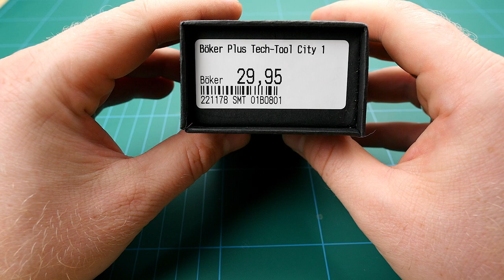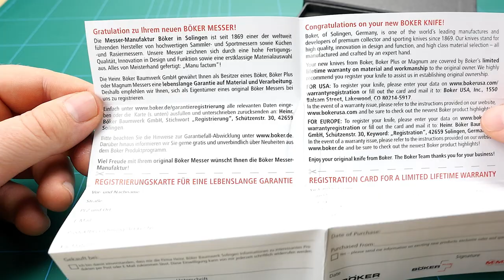Böker (Boker) Plus // Tech Tool City 1 // §42a konform // EDC // G10 + Pocketclip (DEUTSCH)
In diesem Video zeige ich euch mein Tech Tool "City 1" aus der Böker Plus Reihe.

Ich habe mich gegen die Tools mit "Multi-Layer" entschieden, da mich die Werkzeuge nicht wirklich überzeugen konnten.
Ich denke, dass Victorinox hier - insbesondere mit der Schere - nach wie vor die Nase vorne hat.
Aus diesem Grund habe ich mich für die kleine und leichte Variante mit lediglich einer Klinge entschieden. Zusätzlich befindet sich ein kleiner Glasbrecher am Ende des Messers.
Das §42a konforme Slipjoint Taschenmessser verfügt zudem über einen Pocketclip.

Das Messer wiegt nur 57 Gramm und bestizt eine Klinge mit 7,1 cm Länge.

Auf der Webseite von Böker könnt Ihr Euch das Messer noch einmal genauer ansehen:

Den im Video erwähnte Gewichtsvergleich zum Manly und den Victorinox Messern liefere ich noch nach!

Viel spaß!